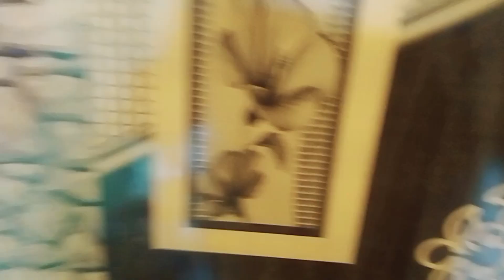ମାଆଙ୍କ ହାତ ତିଆରି /my Family vlogs